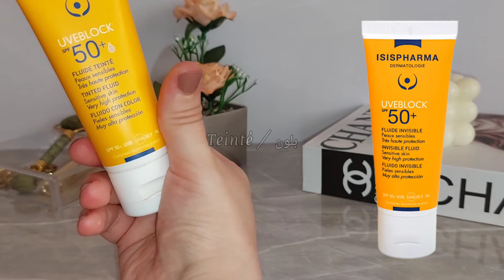تجربتي مع واقي الشمس isis pharma أو هذا هو رأيي الصريح | واقي الشمس للبشرة المختلطة | isispharma